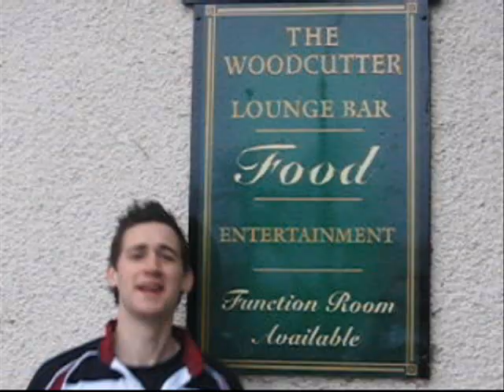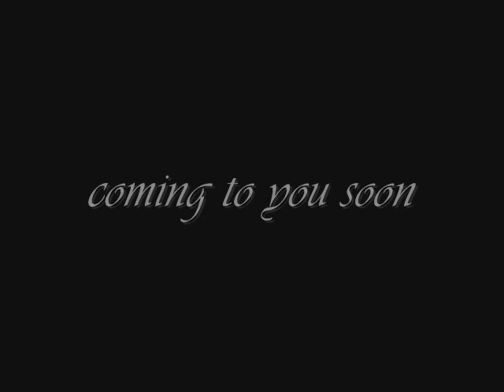Vir Per Ovis - Trailer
a trailer for the greatest band on earth - vir per ovis.  Brace yourself for their brilliance! Featuring founding members, Greig 'Gozi' Rutherford and Michael 'Dobby' Dobson.